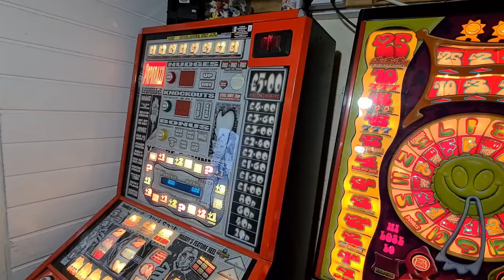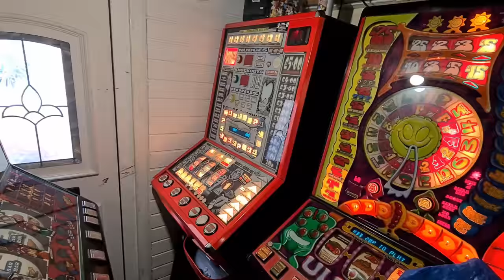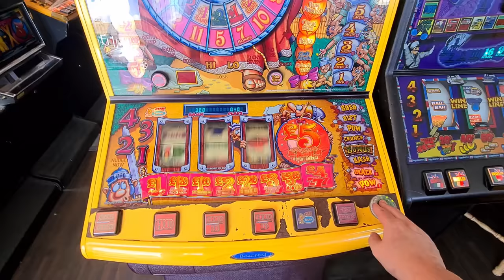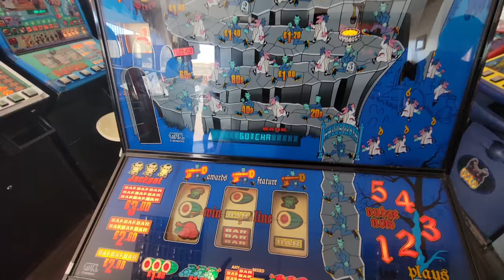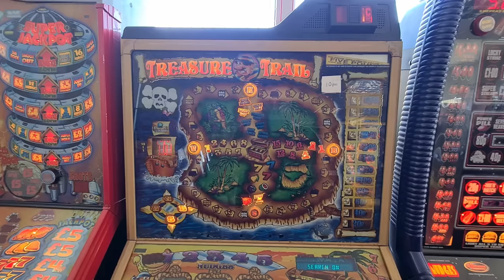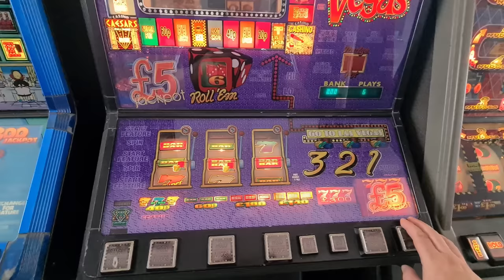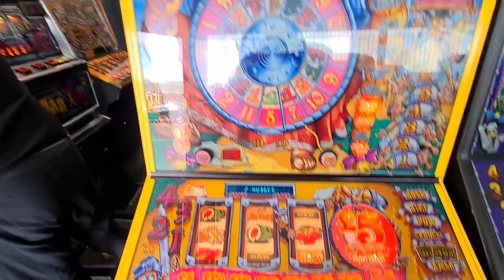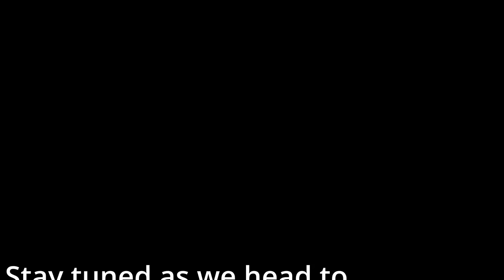The 2k Subs Grand "ish" Tour Retro Slots Blackpool (Part 1) Now In Colour 😂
Please listen to some of the 9 mins of me going on with myself trying to explain whats happening but.

Retro Slots Blackpool
Leisure Time Cleveleys
Bathgate
One Tec
444 Casino Lounge
Bus Stop Cafe
Retropolis Southend
Mr Ps Chatham
Reel Fruits
Mr Ps Tonbridge
Mr Ps Bognor
Caesars Palace Weston

Wish Jus luck because he has to put up with me for all of this! at least the rest of you can mute me!

We have finally sorted the camera issue so 4k is how it should look! Sit back and relax and watch us tour the entire UK for Retro Machines